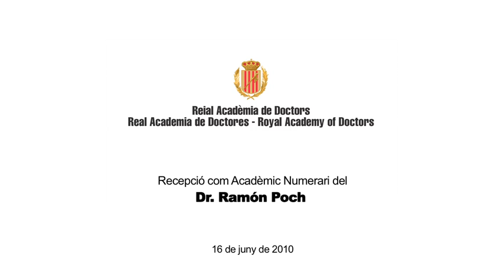Dr. RAMÓN POCH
Recepció com Acadèmic Numerari  del Dr. Ramón Poch    16 de juny de 2010